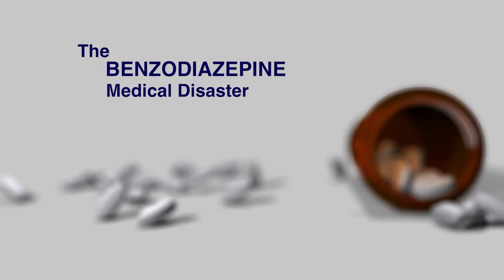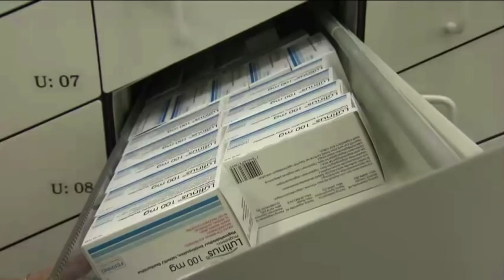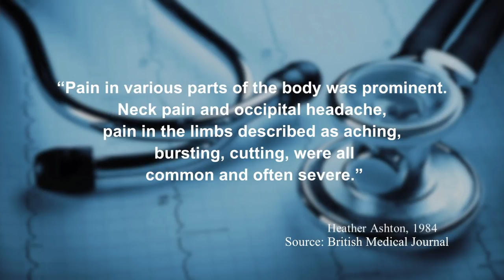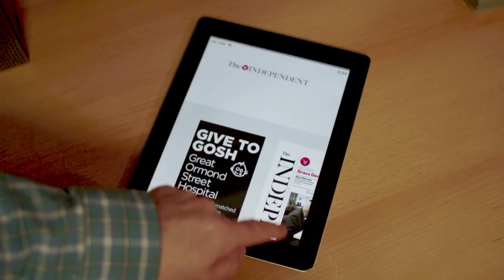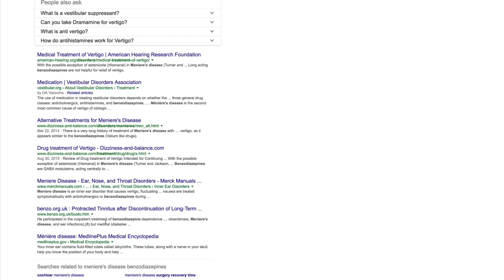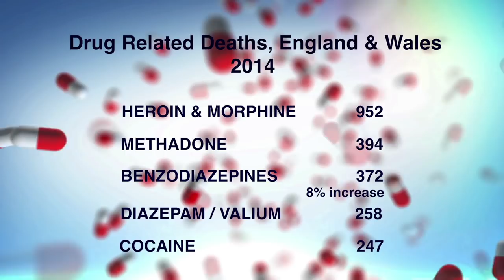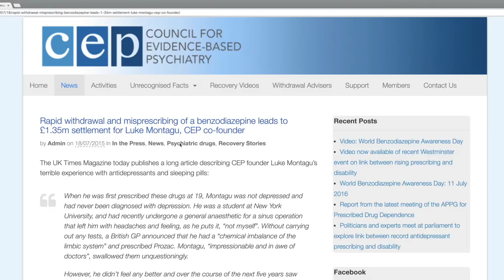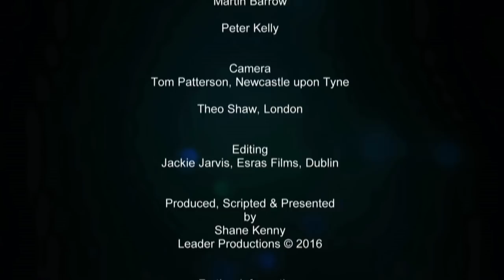The Benzodiazepine Medical Disaster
This documentary tells the hidden story of how benzodiazepines can both maim and kill. The serious crippling physical side effects of these drugs can last for years after the medication is stopped, possibly permanently. It is compared to the Thalidomide scandal. Featured on RTE 1 TV Jan2017